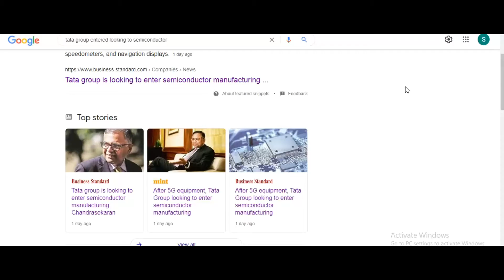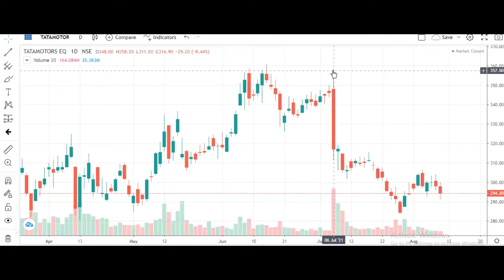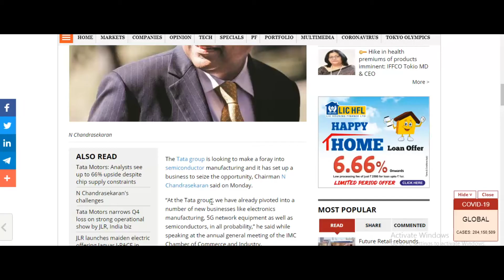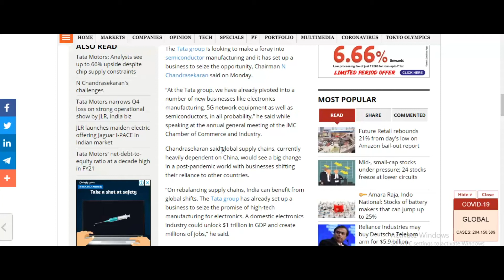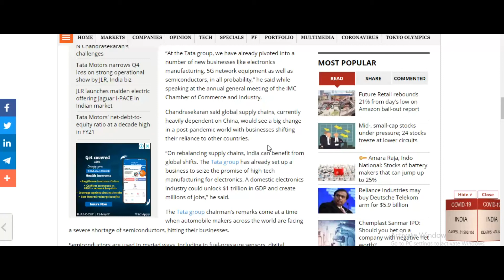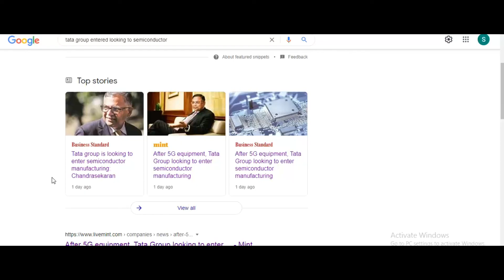TATA MOTORS BIG NEWS | TATA MOTORS BIG DECISION | TATAMOTORS SHARE DETAILS | Stock Market Study